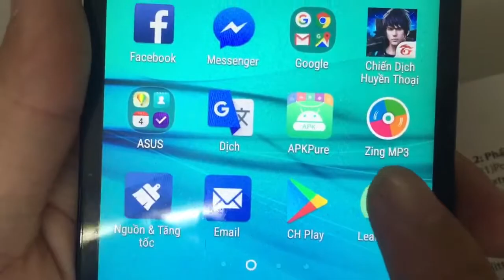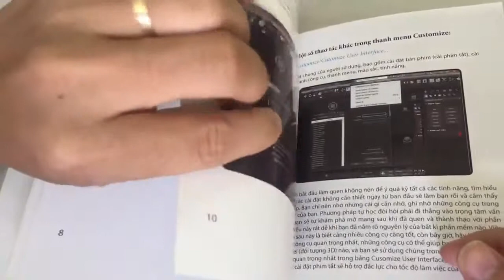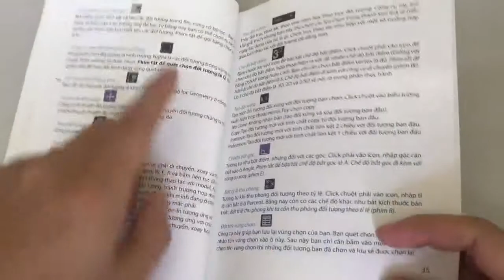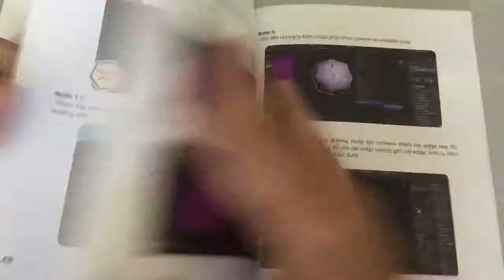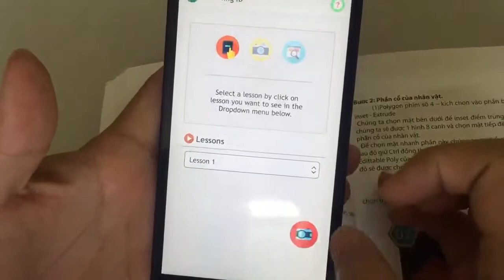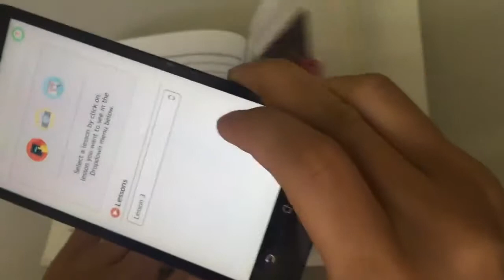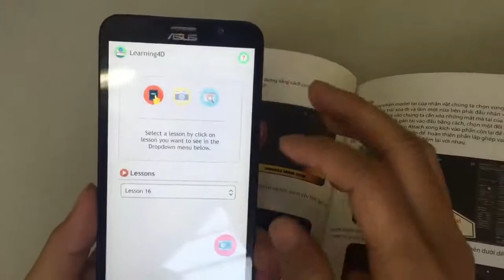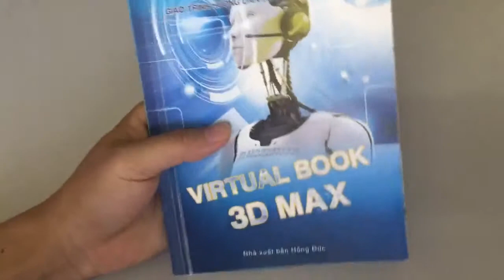CUỐN SÁCH 3D ĐẶC BIỆT CHỈ CÓ TẠI 3DVIETPRO